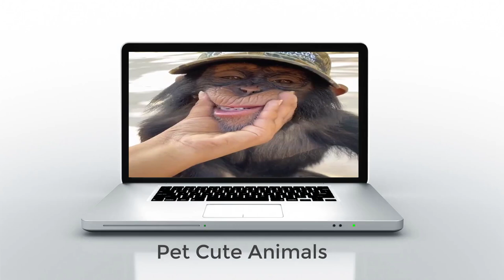Marmoset and finger monkeys should eat bugs or fast food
Marmoset and finger monkeys should eat bugs or eat fast food

Squirrel-tailed macaque, also known as Marmoset Monkey, is a small monkey belonging to the primate genus and is one of 22 New World monkeys, living mostly in South America. The dwarf Marmosets monkey is found in the rainforests of Brazil, Ecuador, and Peru